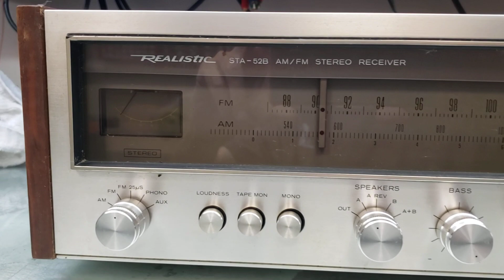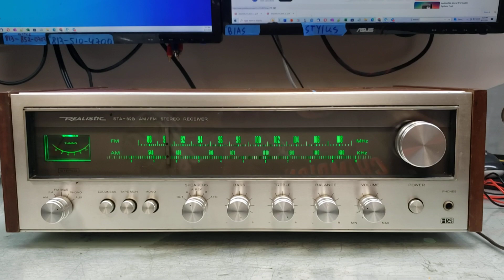Realistic STA-52B Repair | Adam Electronics 6396